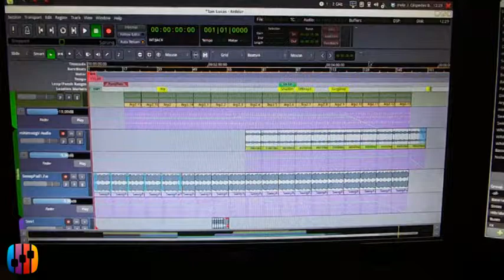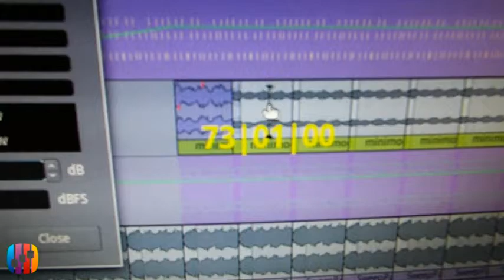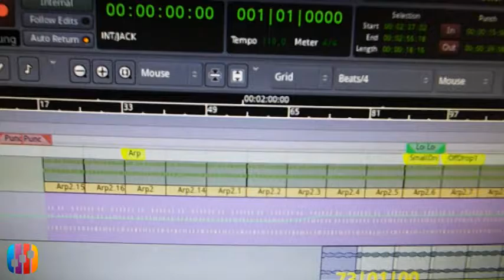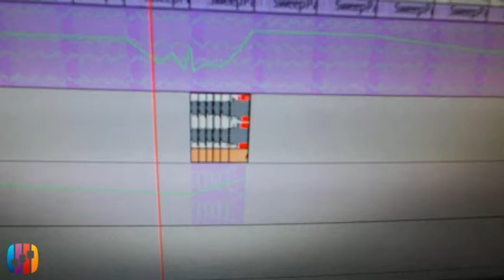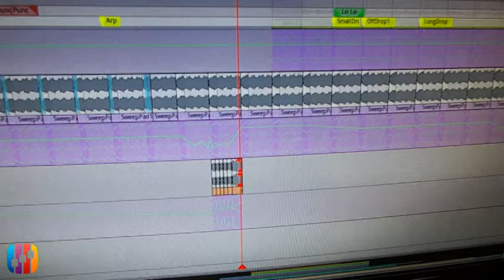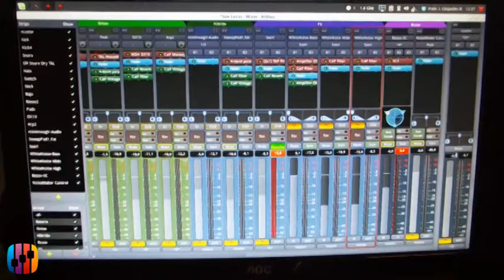Ardour 3: De Pies a Cabeza - Parte 4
Finalmente... Esta es la parte cuarta y final del viaje en Ardour 3, especificamente en el editor y parte del mixer.

No hay mucho que resumir, más el hecho de que en esta ocasión el vídeo esta grabado para demostrar cómo termino el tema que veniamos armando y el sonido después de cuatro meses en que había quedado de impasse entre el último video y el día de hoy.